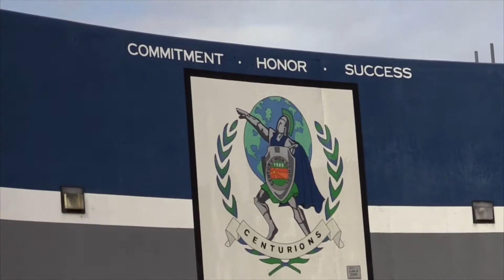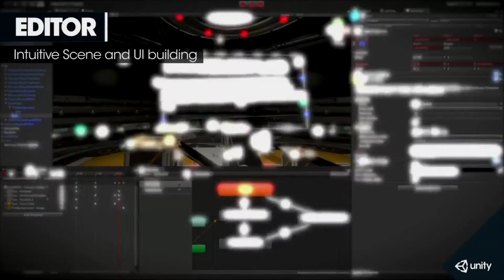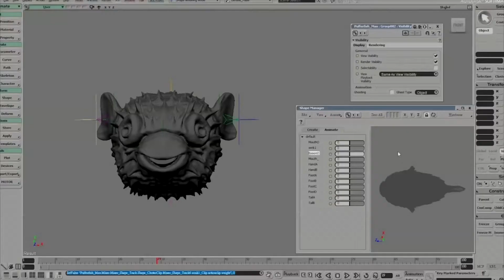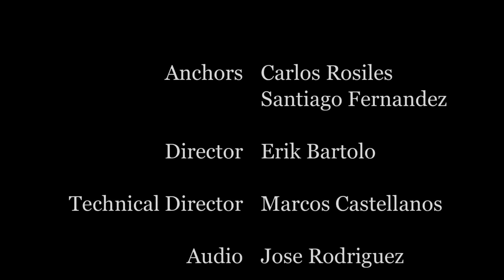The Inside Scoop - April 20, 2017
Today...with Santiago Fernandez and Carlos Rosiles plus Michael Resendiz talks to Mr. Nusbickel about the race team's design brief presentations talking place on Friday April 21st and the upcoming competitions on Saturday April 29th and Saturday May 6th, Juan Parra talks to Rudy Martin del Campo about the race team's hopes, a video highlighting the summer video game development studio being offered by Mr. Archuleta, Dr. Martin and Mr. Ramirez and Marcos Castellanos talks to Mr. Aguero about the instrumental music program at Century.